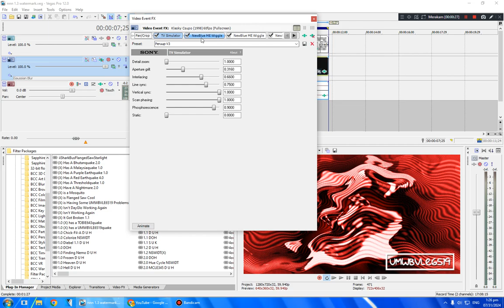Effectorial (v2.0) #35: 2 Restored Peru Audio Effects.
1. Radioup V23.Peru
2. Peruup V3

( a.k.a. *(video)* in/has a/enhanced with *(effect)* )

Effect by: *myself*

How to make: *You are here.*

Original source: *(audio/video)*

Origin video release year: *(month/date/year)*

Requested by: *(user)*

It's a *(remake/reupload)* from *(old user)* because *(bad things)*

Note: I am not coming back to this series because it’s a throwback of *(month)* *(year)*

Ended series: *(logo)*

Everybody's *(country)*